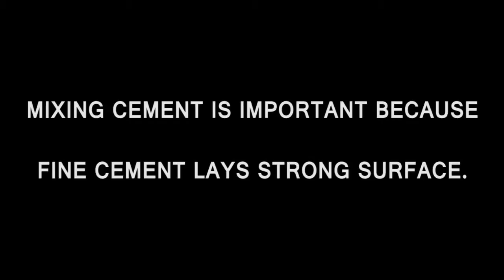MIXING CEMENT |Short Film 2016 | Yes Foundation